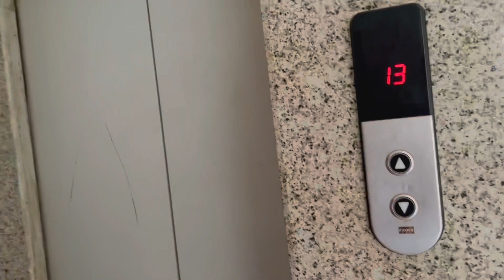Laddu aya nani ke yaha 😍❤️ | hum milne gaye Laddu se vlog92 | Sangeeta Kandari